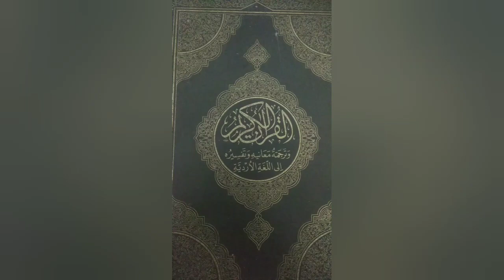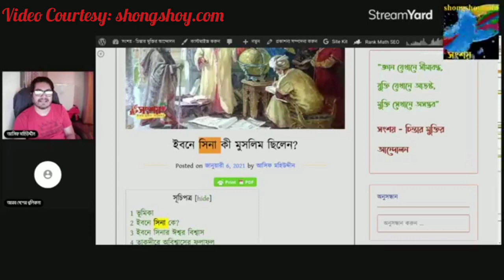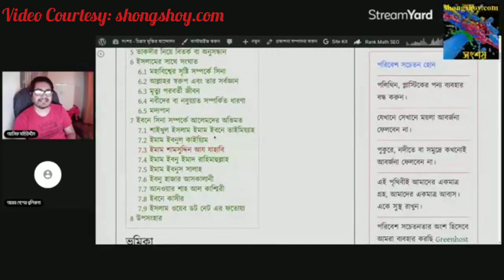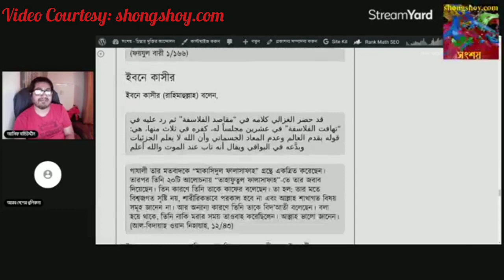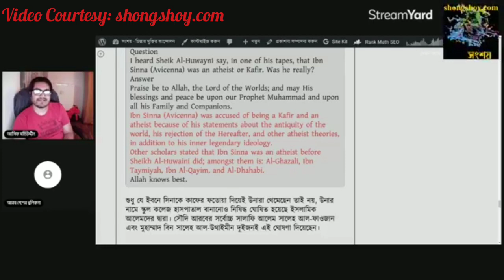ইবনে সিনা কি মুসলমান ছিলেন নাকি নাস্তিক হয়ে গেছিলেন, উনার বিরুদ্ধে কি ফতোয়া জারি করা হয়েছিল?